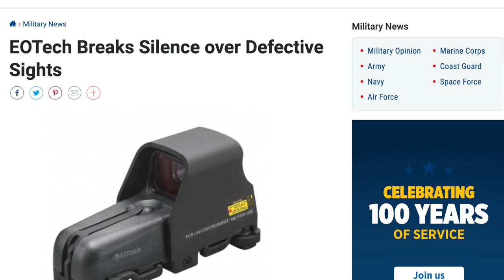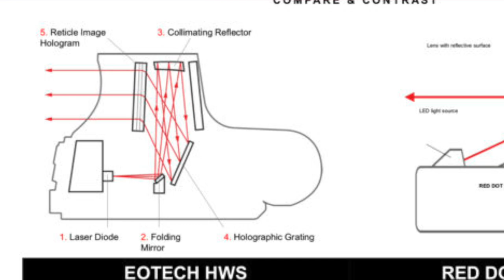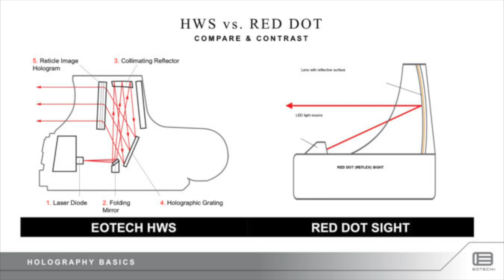Night Vision Setup 101 - Choosing an Optic and the EOTECH EXPS 3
When starting a night vision set up, one of the first places you might consider is your optic. I have chosen the EOTech EXPS-3 for my set up and in this video I will explain why.